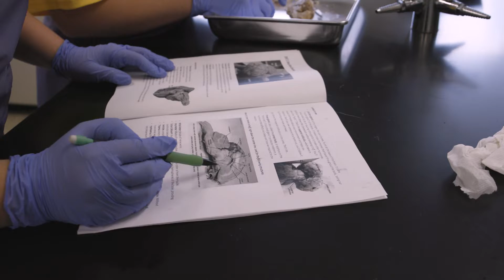i2 STEM Week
i2 STEM Week is an immersive program that transforms middle schools into STEM learning labs. During STEM Week, regularly scheduled course periods are replaced by hands-on curriculum developed by MIT and a number of other leading STEM organizations. Over the five days, teachers and students work in teams to solve real-world problems in a classroom where hands-on experimentation, critical thinking, and collaboration are encouraged and used as teaching techniques to engage and inspire students.

i2 programs are designed to be implemented with teachers and students of all backgrounds and abilities, including English language learners.